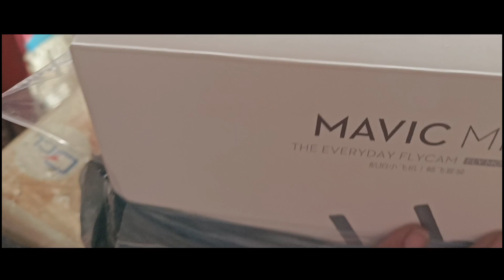FINALLY I GOT drone IIII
Vlogging Gears..

MOBILE GIMBAL – MOZA MINI MX 2.

MIC - JBL Commercial CSLM20B Omnidirectional.

ACTION CAMERA - SJCAM S1000 Legend.

WIRELESS MIC - GRENARO Wireless Mic Lavalier Microphone with Charging Case.

RIDING JAGKET - Royal Enfield Men's.

RIDING BOOT - ORAZO Men's Picus -VWR Bike Riding Biker Boots.

VIDEO CAMERA - Vivo X70 Pro (Shimmer Blue, 12GB RAM, 256GB Storage) .

SECONDARY CAMERA - Samsung Galaxy S10 Lite (Prism White, 8GB RAM, 128GB).